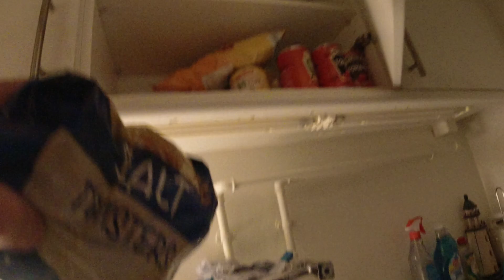MongoTV_10671 - SPISER EN TIL SKÅL CHIPS TIRSDAG AFTEN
God TIRSDAG AFTEN. Det var nok ikke en så god ide, jeg fik der igen. At gå en aftentur til LIDL, og sælge tomme flasker, og købe chips og slik ? Det bliver ikke så rart, at veje mig på fredag. Jeg tager nok 1-2 kilo på i vægt ? Klokken den er snart 19.30. Jeg vil gå i seng nu, og se lidt Star Trek på Netflix. Når jeg kommer op engang imorgen onsdag, så skulle mine YouTube penge cirka 2.600 kroner, gerne være på min bankkonto :-) Der vil jeg gemme de 2.500 kroner, oven i min lille opsparing, til store elregninger og andet regning. Godaften og godnat.